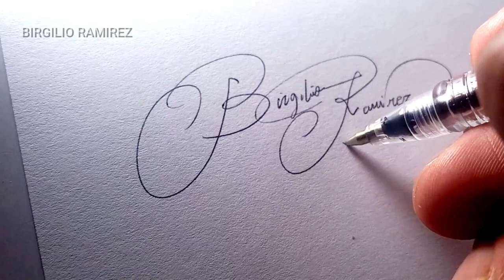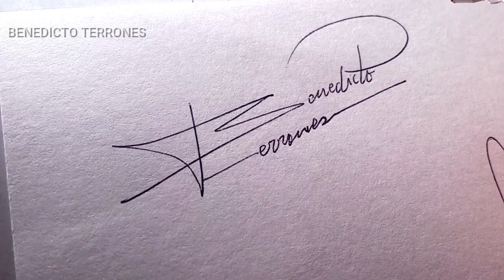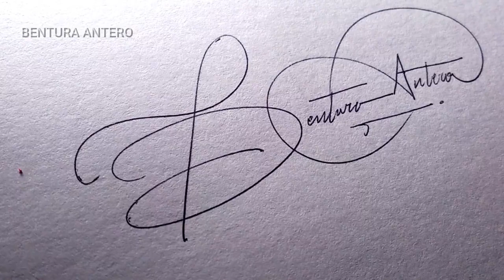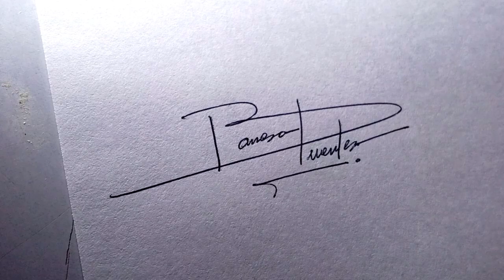FIRMAS CON B | COMO FIRMAR CON B | FIRMAS ELEGANTES 2021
Lo estamos ayudando a descubrir sus impresionantes diseños de firma exclusivos y personalidados para usted, para que asi pueda usted sentirse bien consigo mismo y con los demas.